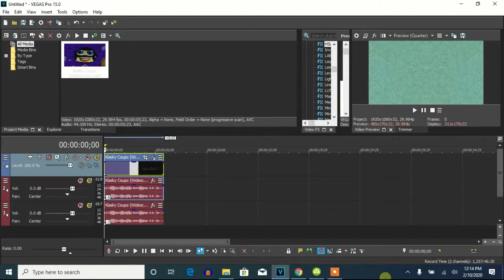How To Make G-Major 1254 On Vegas Pro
Let's learn how to make the original G-Major 1254. It sounds like Blind effect (Blind X).